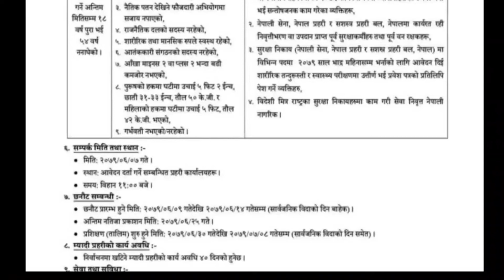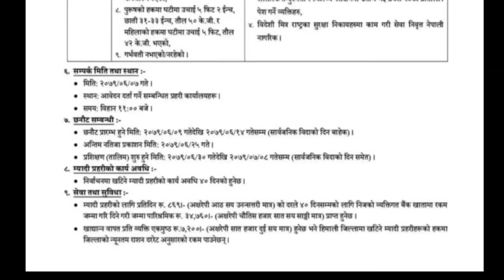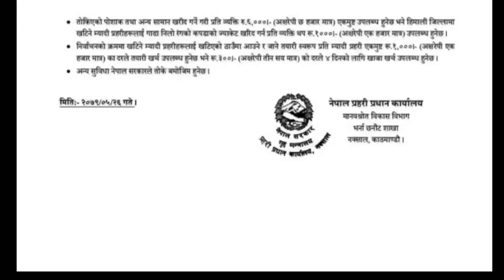म्यादी प्रहरी मा भर्ना खुल्यो|Myadi Police Vacancy 2079|Myadi prahari Bharna 2079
म्यादी प्रहरी मा भर्ना खुलियो |Myadi Police Vacancy 2079|Myadi prahari Notice 2079

म्यादी प्रहरी मा फारम भर्ना के के कागजात चाहिन्छ सम्पुर्ण जानकारी

Hi! Guys
I Am Ram Murat Well Come To You Our Ram Murat Official YouTube Channel

🙏🙏बिश्वास छ हजुरलाई यो Video मन पर्छ 🙏🙏

👉️Sathiharu aajako yas video ma hami kura garxam ki myadi prahari ma bharna Khulla gariyo_|_myadi prahari Vacancy 2079_|_Myadi prahari banna ke ke garnu parchh banne subject ma hami kura garxam

Disclaimer_||…